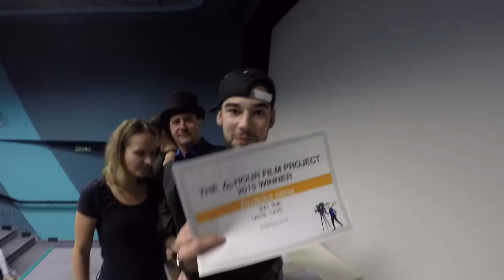White Line - Premiere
V tomto videu Vám ponúkame možnosť pozrieť si zábery z premiéry nášho krátkometrážneho filmu WHITE LINE, ktorá sa konala v nedeľu 11. októbra 2015 v kinosále FTF VŠMU v Bratislave. Film získal napokon ocenenia v 4 kategóriách: Cena za najlepšiu kameru, Cena za najlepší strih/editing, Cena za najlepšiu réžiu a Divácka cena za najobľúbenejší film, pričom samotná hlavná Cena za najlepší film nám unikla iba veľmi tesne. Na premiére boli prítomní všetci tvorcovia filmu: DSfx team, SNP 13 Music Studio a Amida Dragon, ktorí si prevzali ocenenia vo vyššie spomínaných kategóriách. Náš spolupracovník Fifty, ktorý okrem Behind the Scenes videa zapracoval i na tomto príspevku, tu pre vás pripravil niekoľko zaujímavých momentov vrátane rozhovorov producentov 48 HFP s tvorcami filmu priamo na pódiu pri odovzdávaní cien.